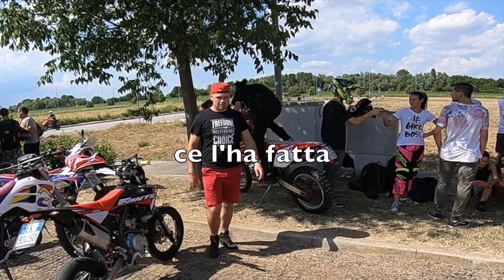Quando i tuoi amici non sono in regola...